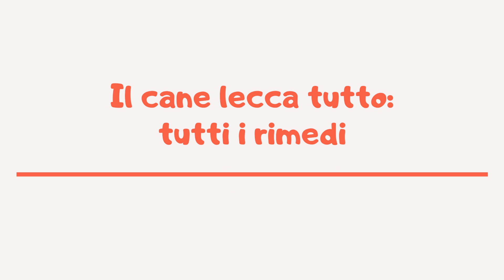Il cane lecca tutto: tutti i rimedi | Amoreaquattrozampe.it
Sebbene spinto dalla curiosità, potrebbe essere pericoloso quando il cane lecca tutto.
Per correggere questo comportamento bisogna individuarne la causa, dalla noia allo stress.
Per cambiare le cattive abitudini di Fido dobbiamo utilizzare il rinforzo positivo in cibo o giochi.
Se notiamo che si lecca spesso le zampe è probabile che lo faccia perché è stressato o ansioso.
Potrebbe essere utile fargli scaricare energia con una lunga e rilassante passeggiata insieme.
Anche i massaggi dalla pancia alle orecchie al muso possono servire a farlo rilassare.
Ogni volta che si calmerà senza leccarsi, sarà opportuno premiarlo: in fondo se lo merita.